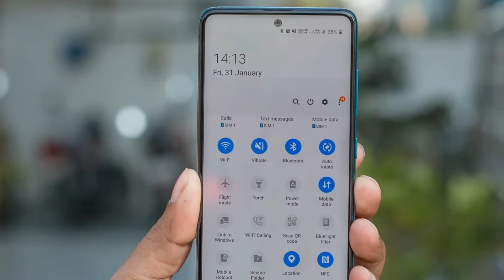Samsung Galaxy A14 5G Launch 🔥 | Price *Specification* India (2022)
So Samsung Galaxy A14 5G can be launched soon, although no launch date has come yet, but it is going to be launched, nor is there any luxury, but all these features are fixed.

So first of all we will talk about its design, it is going to look similar to the flat frame of Samsung Galaxy A22, this support is going to be a 5G, it is being told that the power button and volume button can be on the right side in the design and the front camera May come with notch display.

If you go to the display, you will get to see a 6.5-inch LCD display, it is 5G, so it has to be given a refresh rate of 90 HZ. If seen in the camera, the triple camera setup in this phone can give circular rings, the setup includes a 50 MP main back camera and two more cemere of 2 MP.

In battery, we can get 5000 mAh long battery and 15W fast charger, with support for Android 13, 5G network bands are included.